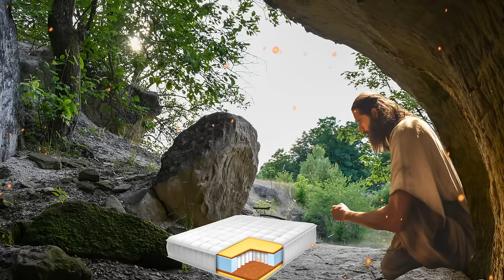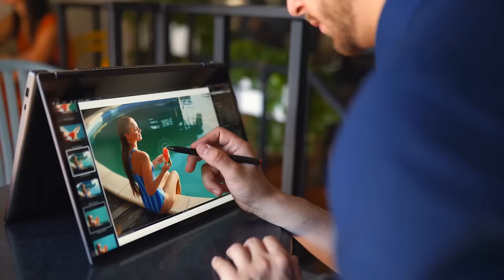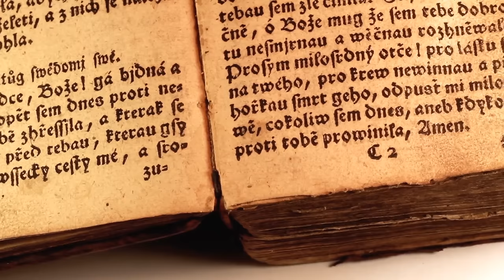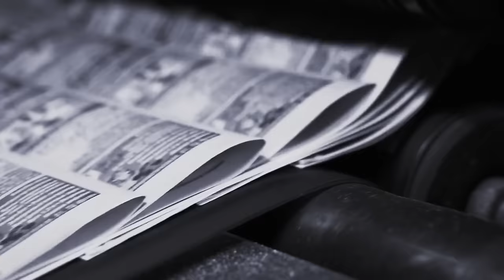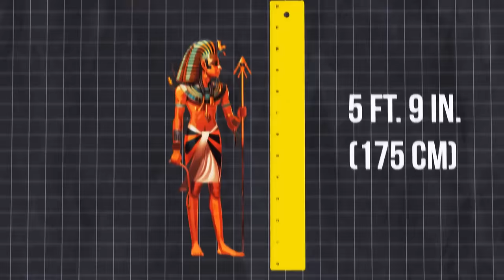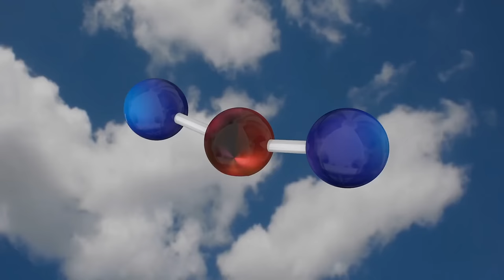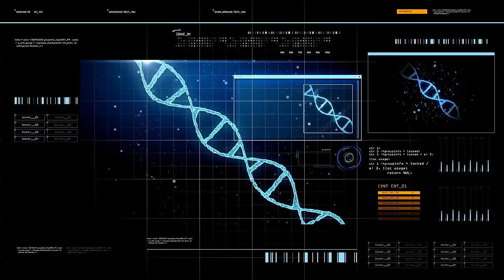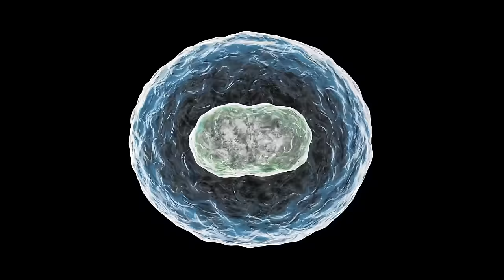Forget Hollywood, This is the REAL Story of Ancient People (Spoiler: It's Weirder!)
Ditch the gladiator sandals and forget the toga parties, because Hollywood got ancient history ALL wrong! Buckle up for a reality check as we journey back in time to meet the REAL ancient people. From bizarre beauty rituals to mind-blowing inventions, get ready to discover a world weirder, wilder, and WAY more fascinating than anything Hollywood could dream up. Prepare to be surprised, laugh out loud, and rewrite your understanding of the past, because the truth is stranger than fiction... and way more awesome!

TIMESTAMPS:
0:01 What humans were doing 100k years ago
10:07 First blog ever
18:37 Ancient giants in America
27:40 What Earth was like 2 billion years ago